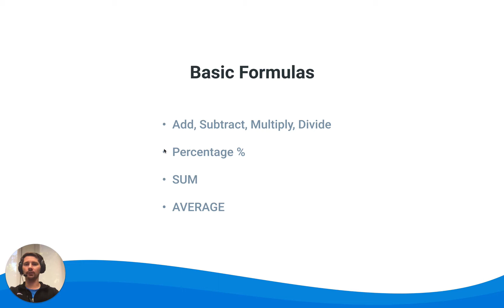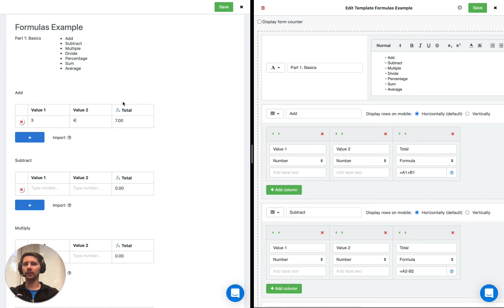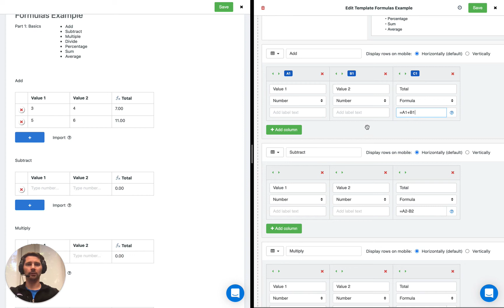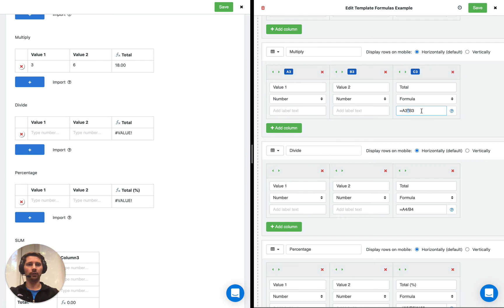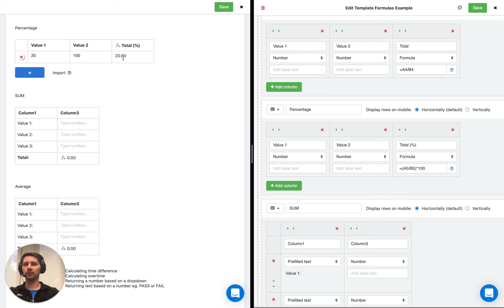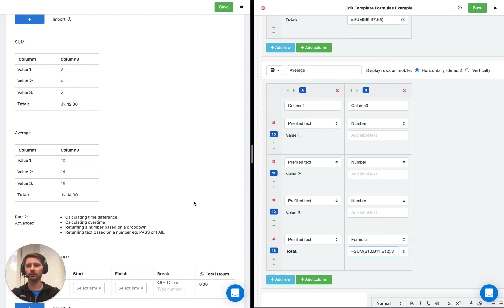Dashpivot Formulas: Basics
See how to automate basic formulas inside of your Dashpivot forms to save time and eliminate data errors

Transcript:

Hi everyone, it's Sam from Sitemate, in this  video we're going to look at how you can use
Dashpivot to perform basic automatic calculations  inside of your forms using the formula cell option which is available for table fields and this is  a really handy feature because it saves time,
and that works pretty much the same way we can  type in a value eight and then let's say five eight minus five equals three and that's  because we have a formula here that again it just tells us that this column here A2  minus B2 equals what we see in this column here, moving on we have multiply, 3 times 6 is 18 and  our formula we don't actually use an x we we use the asterisk symbol here for multiplication  just like we use in excel and you can see that this column equals A3 times B3 these two columns  here so that works really well and the same for divide you'll see here if we type in 15 and 5,  15 divided by 5 is 3 and you can see that here division is indicated by using a forward  slash so we have this column here equals A4 divided by B4 to give us our answer now all  of this is quite straightforward these are the most basic operators, percentage is really...